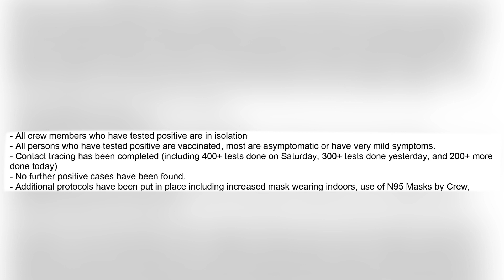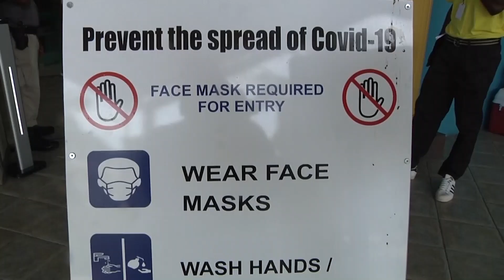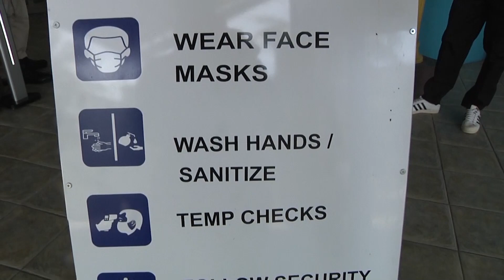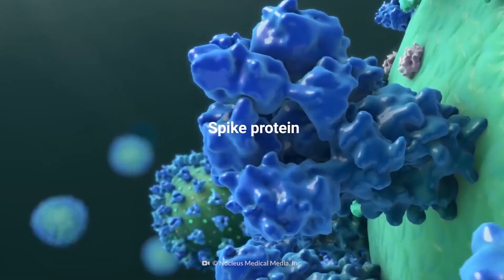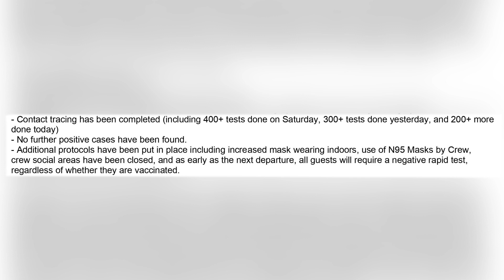The Carnival Vista Docks on to Belizean Shores Despite COVID Positive Crew Members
The Belize Tourism Board (BTB) has confirmed that the Carnival Vista cruise ship called on Belize earlier today with twenty-seven positive cases of Covid-19 onboard. A virtual meeting was held between local tourism officials and the cruise representatives where it was ascertained that contact tracing was carried out and that four hundred tests were done on Saturday; three hundred on Tuesday and two hundred today. No further positive cases have been found. Love News understands that Belize’s health officials made checks on the ship earlier today and have confirmed that the infected crew is in isolation and do not pose a threat to the guests or frontline workers in Belize. Senior Reporter Hipolito Novelo has more on this story.